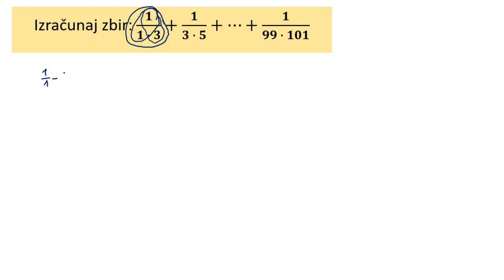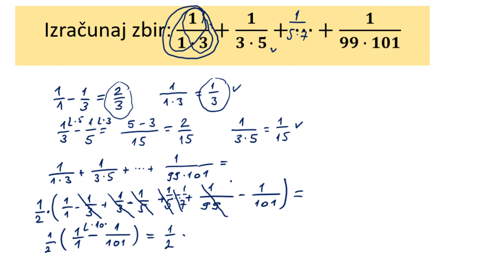Naći sumu niza razlomaka